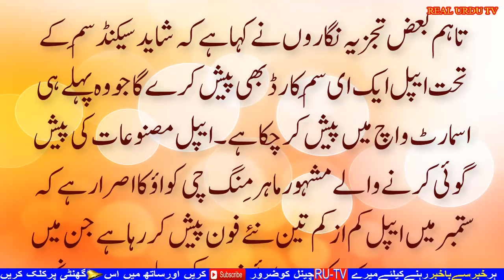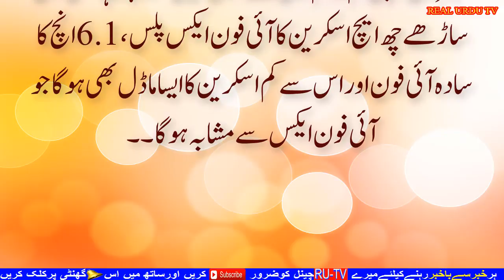New Apple I pHone May 2 Sim